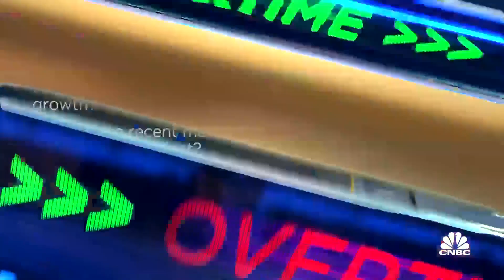I don't think we are close to a deflationary episode, says SGH Macro Advisors' Tim Duy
Tim Duy, SGH Macro Advisors chief U.S. economist, joins 'Closing Bell Overtime' to talk the upcoming symposium in Jackson Hole, the Fed's next moves, disinflation and more.